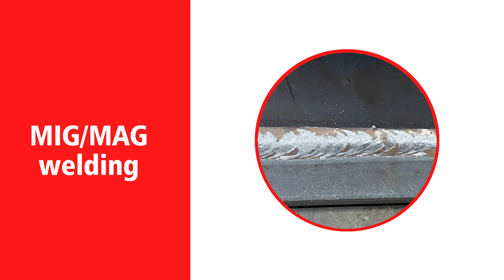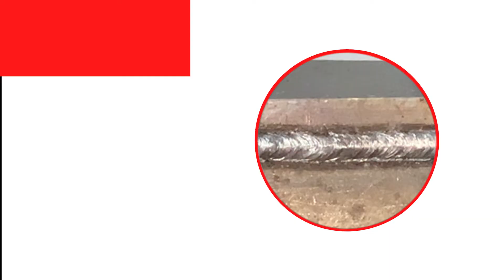MIG 200DP Gas Gasless MIG MAG IGBT Inverter Welding Machine - BEST MIG WELDER FOR A BEGINNER?!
MIG Welding Equipment MIG-200DP Gas Gasless MIG MAG IGBT Inverter Welding Machine
FEATURES：
1. Multi-function welding – MIG/MAG, PULSED MIG, DOUBLE PULSED MIG, LIFT TIG, MMA, FLUX CORED Wire welding.
2. Digital controlled PULSED MIG and DOUBLE PULSED MIG for Aluminium welding(MIG-200DP).
3. 1KG/5KG wire spool capable.
4. 2T/4T function.
5. Stable arc with less spatter.
6. Ideal for use in outdoor and indoor conditions.

Whether you're a pro or a DIYer, no project is too big or too small for our welding machines. We have several options to choose from so you can get the job done right.
Engine Driven Welders
Engine-driven welders are powered by fuel, making them great for outdoor jobs;
Stick Welders
Stick welders are common among DIYers because they are convenient and do not require shielding gas;
Plasma Cutters
A plasma cutter can cut metal and be used with an air compressor;
TIG Welders
TIG welders are popular with pros because they can weld aluminum and other metals;
MIG Welders
MIG welders require shielding gas to use. They can also weld almost any metal.